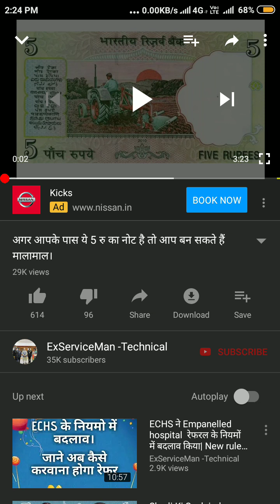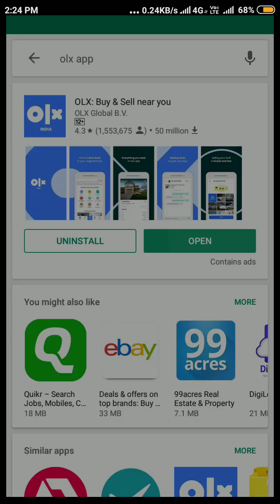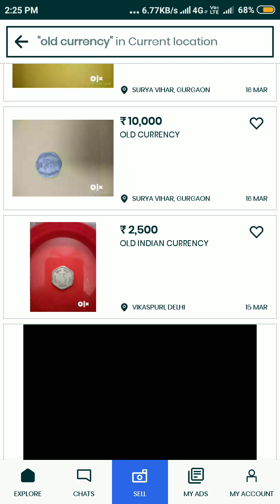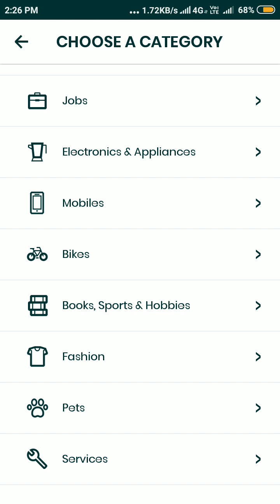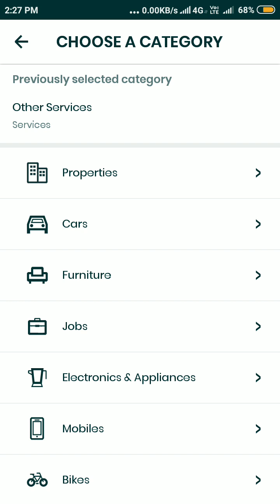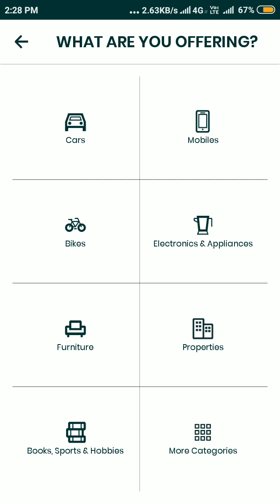5 रु का पुराना नोट कहा पे बिकेगा लाखों में।